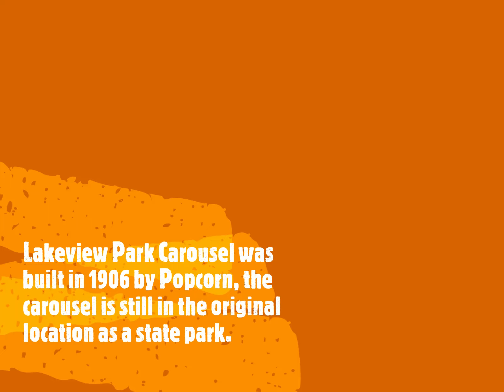Lakeview Park Carousel July 2020